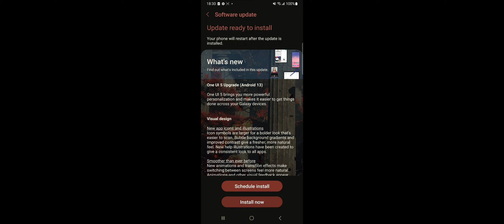Daily Genshin Impact #1 Daily comissions, Abyss Trials, Farming, Teapot, Domains